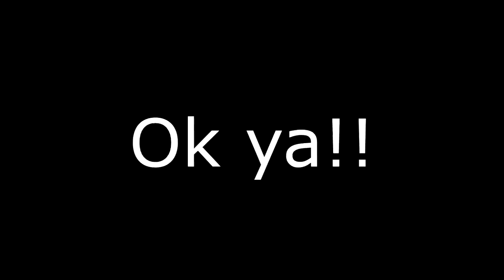MIS REGALOS !! - Fernanfloo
Hola gente de youtube!!. En el vídeo de hoy abriremos regalos que me regalaron en GUADALAJARA. Espero que este vídeo sea de su agrado y entretenimiento. UN ABRAZO A TODOS!!

Canción final proporcionada por Tasty
Canción: TheFatRat - Unity